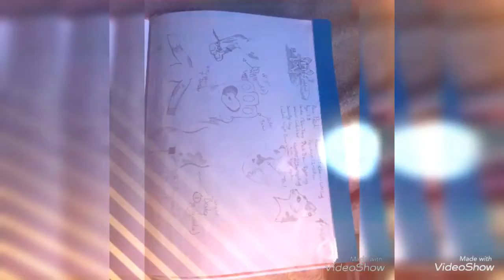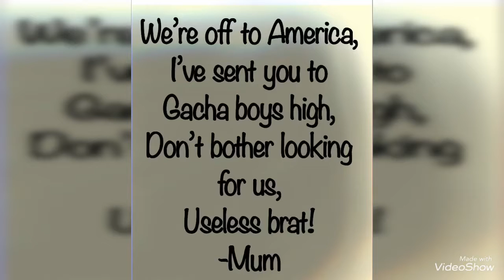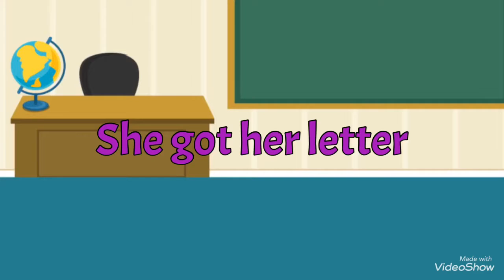New series! | The problem with power ep1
Hai my lil dementors
Sorry for it being short
TwT my fingers were getting tired

What do you think of this series?
I’ve got some ideas but not many so Ye!

Bai!